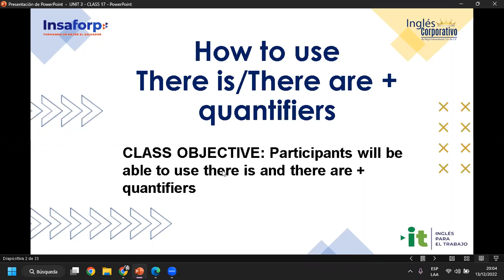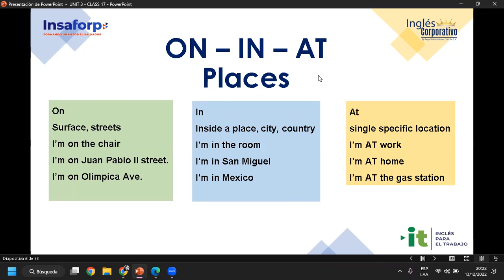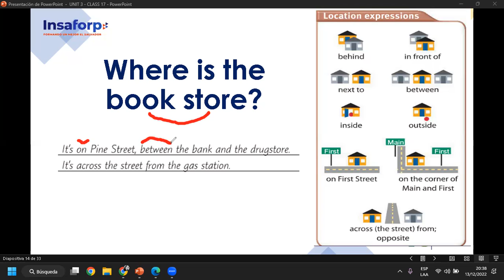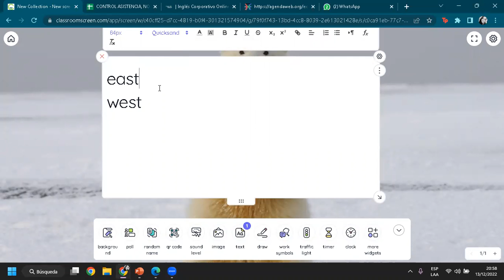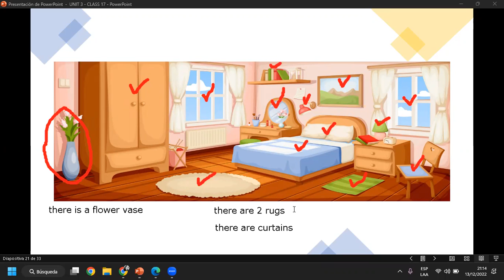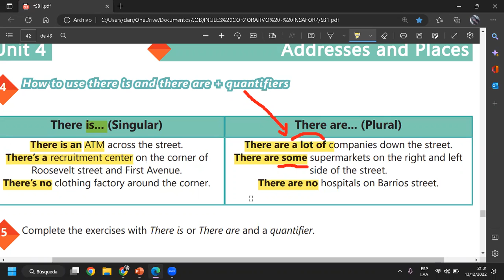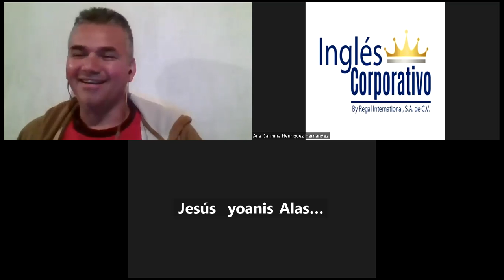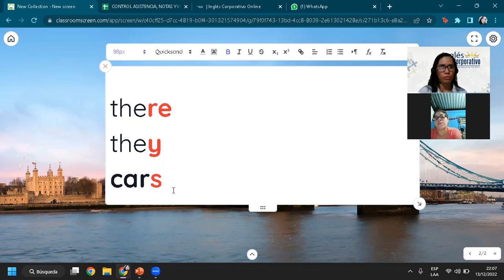Ingles Corporativo-13-12-2022-#17, HOW TO USE THERE IS AND THERE ARE + QUANTIFIERS